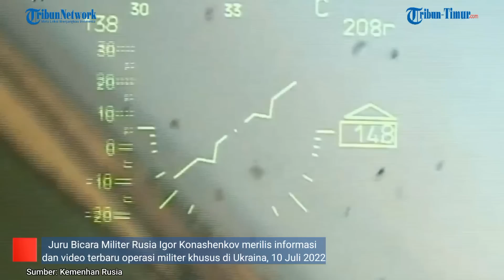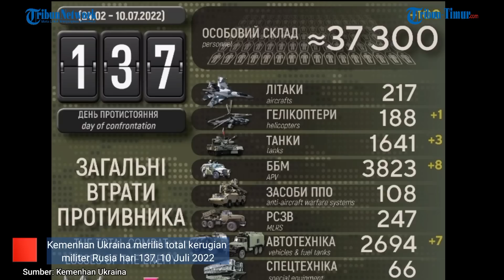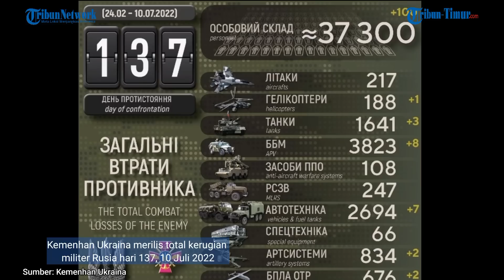Pertempuran Udara, Jet Serang Rusia Su-35 Tembak Jatuh 3 Jet Tempur Ukraina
(TRIBUN-TIMUR.COM)